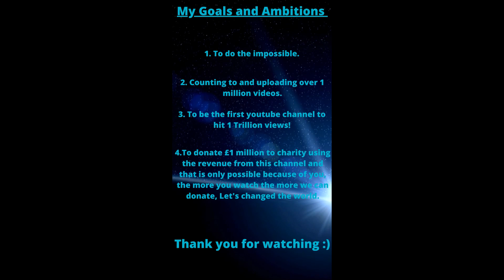Counting to ONE MILLION!!, This is Number 35,366